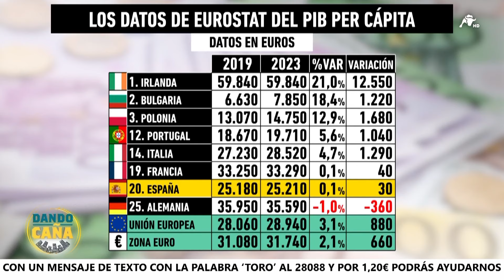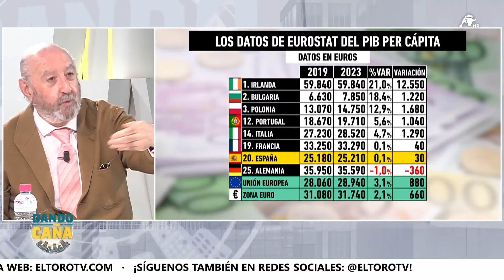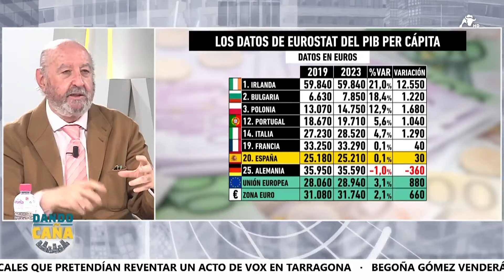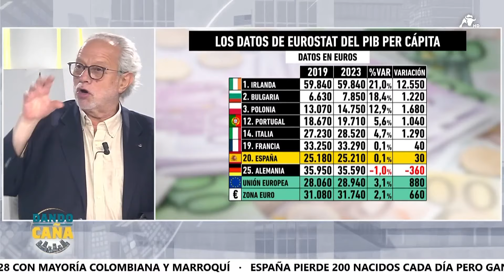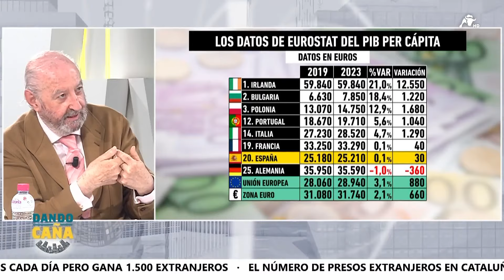La capacidad adquisitiva de los españoles sólo crece 30 euros en cuatro años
Hablamos de la situación económica con los datos del PIB per capita que nos trae hoy José Ramón Riera. Hoy Riera nos trae una tabla donde se puede apreciar lo que ha pasado en la Unión Europea con el "desastre" de Von der Layen como presidenta de la Comisión Europea. Desde que Von der Layen llegó al poder en 2019 la Unión Europea solo ha crecido un 3,1% su PIB per capita, lo que se traduce en un crecimiento de 880 euros en 4 años